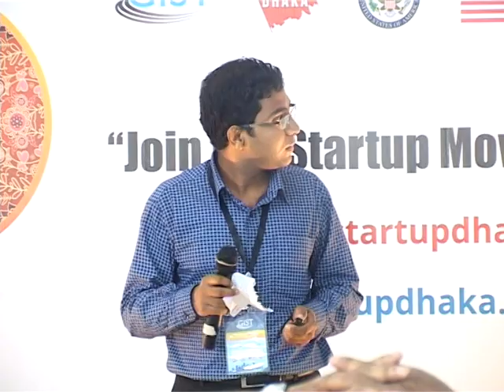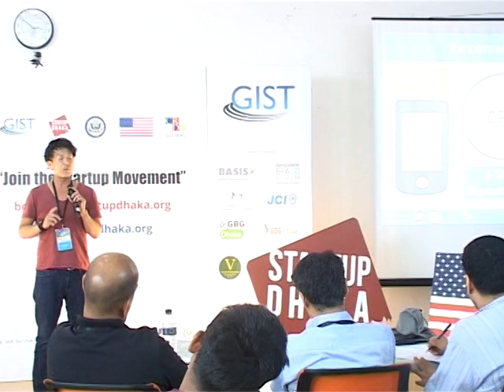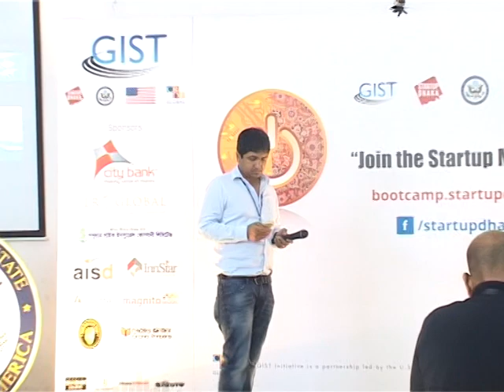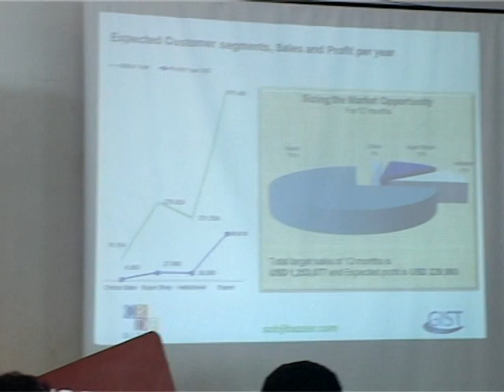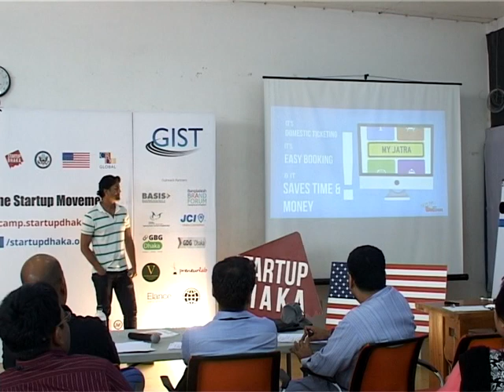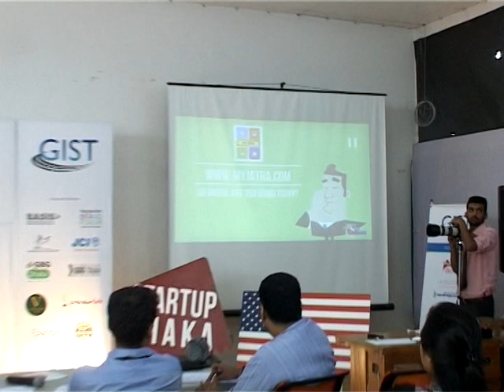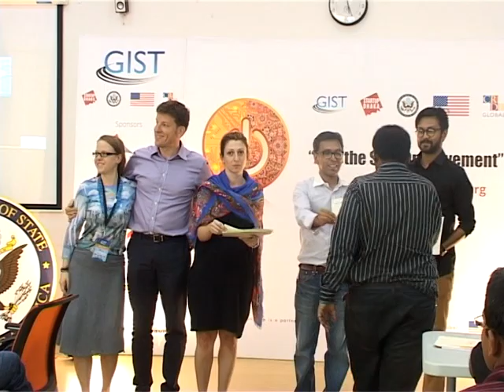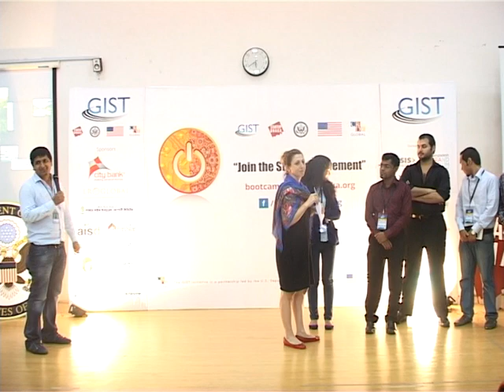BootCamp StartupDhaka Day-02[23.5.2014] Part-02